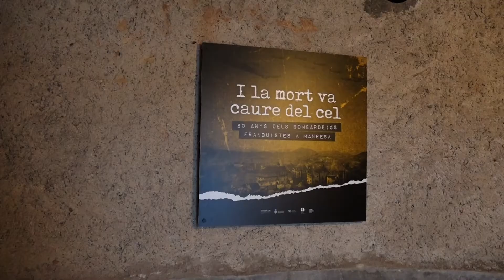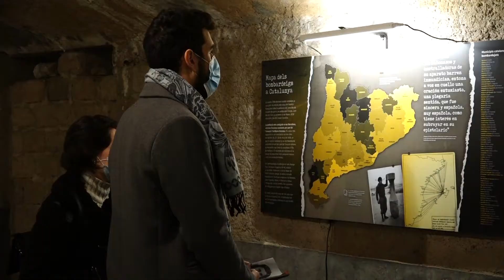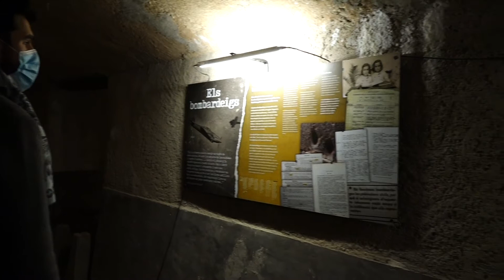Nou itinerari dels Espais de Memòria de Manresa entorn als refugis antiaeris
Una visita guiada al Refugi Anti Aeri del Grup Escolar Renaixença va posar aquest cap de setmana el tancament a la presentació d’un nou itinerari audioguiat dels espais de memòria de la ciutat sobre "Els bombardeigs de l'aviació franquista sobre Manresa".
Durant la Guerra Civil, l’aviació franquista, ajudada per les de Hitler i de Mussolini, va executar bombardeigs  sistemàtics contra una població civil indefensa, que van provocar més de 5.000 morts a Catalunya. Manresa va ser bombardejada el 21 de desembre de 1938 i el 19 de gener de 1939, accions que van provocar la mort d’un mínim de 35 persones.

Aquest nou itinerari proposa un recorregut pels diferents espais que conserven la memòria de la Manresa bombardejada i també dels diferents esforços que els manresans van realitzar per protegir-se de les bombes.
Es proposen 24 localitzacions i, per cadascuna d’elles, una extensa informació històrica que permet conèixer els fets i les seves conseqüències. L’enllaç a l’audioguia es pot trobar al web de l’Ajuntament de Manresa i a través dels codis QR que hi ha a cada placa.
Paral·lelament, s’han instal·lat nou plaques identificatives i informatives dels refugis i espais bombardejats col·locades en diferents indrets del recorregut.

També es reeditarà el fulletó dels Espais de Memòria de Manresa per recollir la informació del nou itinerari.